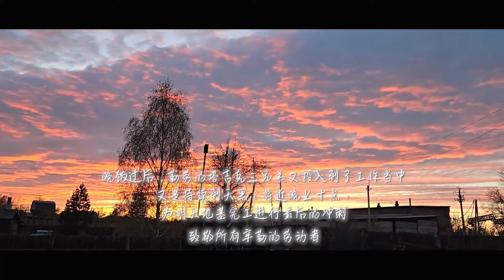新房地基完工倒计时 给外国朋友做一顿正宗铁锅炖小鸡